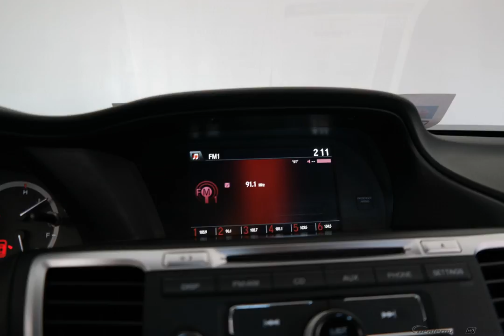2014 Modern Steel Metallic Honda Accord 4D Sedan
Certified Used 2014 Modern Steel Metallic Honda Accord 4D Sedan LX
HONDA CERTIFIED 7YR.100000 LIMITED WARRANTY, ONE OWNER, CLEAN CARFAX, CLEAN AUTOCHECK, NON SMOKER, LOCAL TRADE, CERTIFIED CLEARANCE, LOWEST PRICE OF THE YEAR, and HURRY. Cloth. If you demand the best things in life, this fantastic 2014 Honda Accord is the luxury car for you. MacPherson struts improve ride and handling. Honda Certified Pre-Owned means you not only get the reassurance of a 12mo/12,000 mile limited warranty, but also up to a 7yr/100k mile powertrain warranty, a 182-point inspection/reconditioning. An IIHS Top Safety Pick. We are family owned.